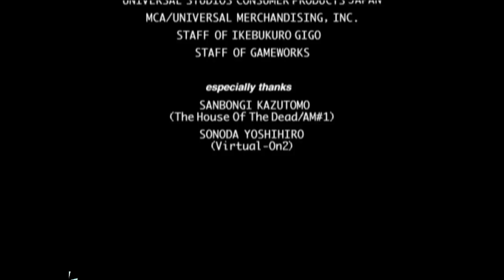The Lost World: Jurassic Park Arcade Game - Full Playthrough (Sega Arcade Classic)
This is a playthrough of the Arcade Classic, The Lost World: Jurassic Park from Sega. This video is mainly, if not all in widescreen 720p.

If your interested in knowing my computer specs that I have to run this game. Here they are:

EVGA GeForce GTX 570 HD SuperClocked 1280MB 797MHz

Cooler Master Haf 932 Full Advanced ATX Case

Corsair Hydro Series H60 CPU Cooler

Asus P8Z68-V Pro Motherboard

OCZ 60GB SSD SATA 3

Razer Blackwidow Ultimate Keyboard

IMPORTANT!!!

Supermodel 0.3 SVN Build 260:

(Just extract the files and cut & paste them into your supermodel 0.3 SVN folder)